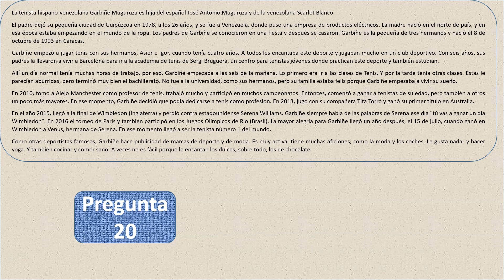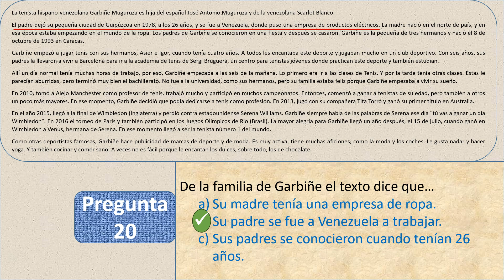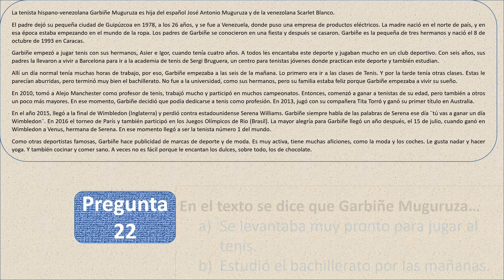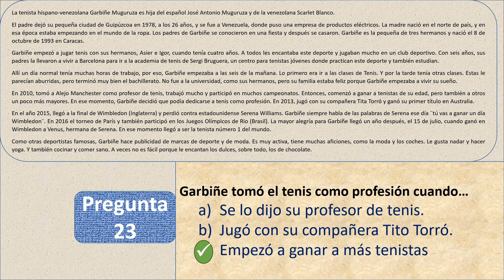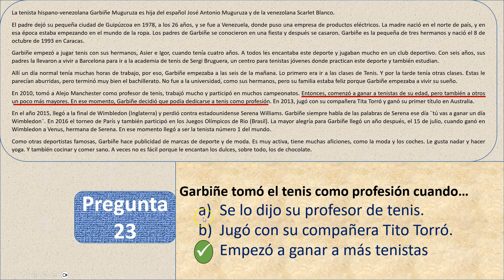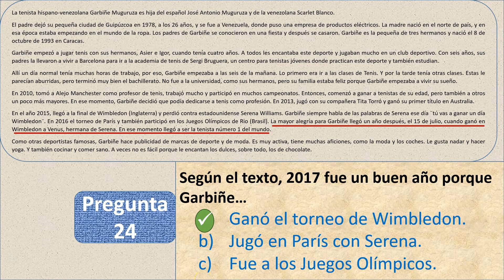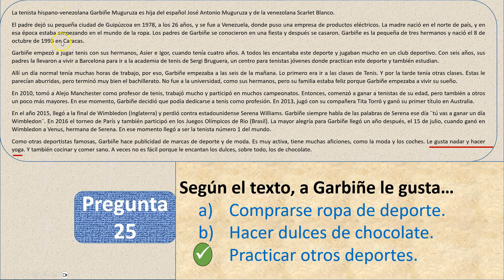DELE A2 LECTURA TAREA 4 RESUELTA PASO A PASO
GRUPO EN FACEBOOK PARA PREGUNTAS